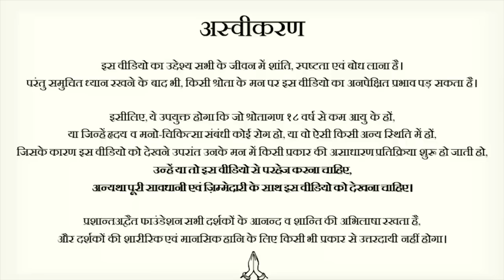बच्चों को बाप चाहिए? || आचार्य प्रशांत (2022)